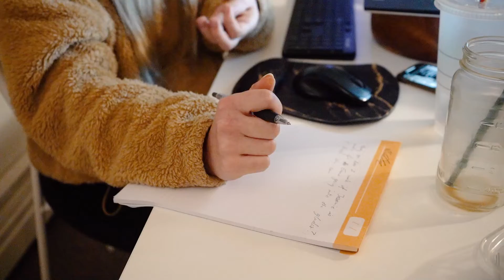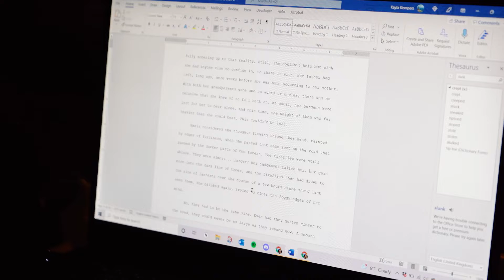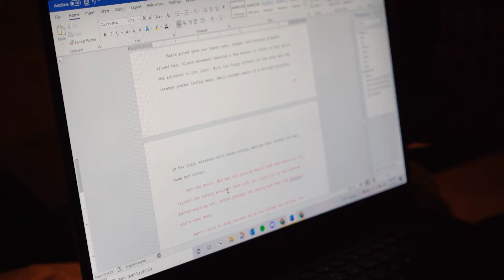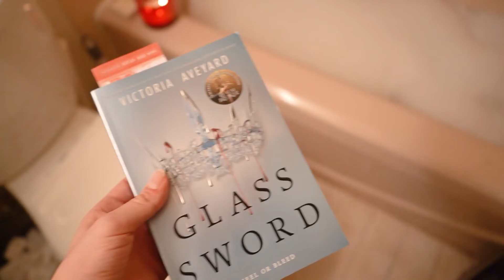Outlining My Novel Like Victoria Aveyard | A Revising and Writing Vlog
Cameras:
Sony A7iii
Canon M100
Iphone XS

Editing:
Dell XPS, Premiere Pro + After Effects